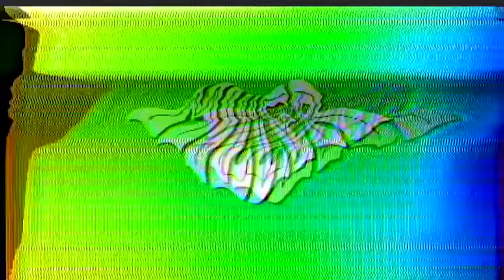Awful Christmas Confessions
DITED BY:
Leo Chalhoub